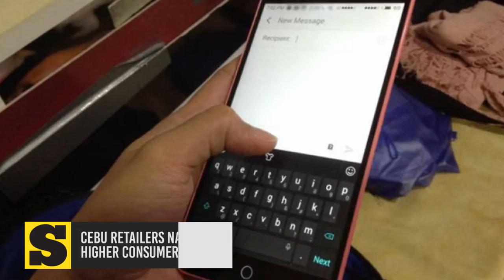Cebu retailers nangandam alang sa higher consumer spending sa Pasko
Maayong adlaw mga higala. Here are the latest stories sa SunStarLiteOn karong adlawa, November 23, 2017.

Stories:
1. Cebu retailers nangandam alang sa higher consumer spending sa Pasko
2. Bacolod's La Salle gibuksan new building for senior high students
3. Cebuana nga midaog og pageant sa Singapore miuli na

Showbiz:
1. Divine Lee gipakita iyang baby bump
2. Stars mi-react sa photo ni Erich Gonzales sa Tanduay